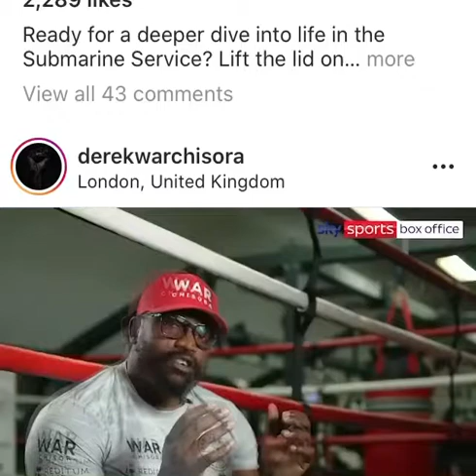Chisora predicts KO against Usyk